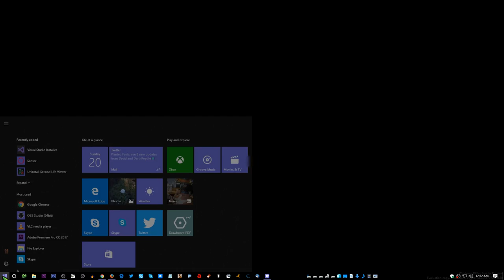My Sansar experience, a happy little tune